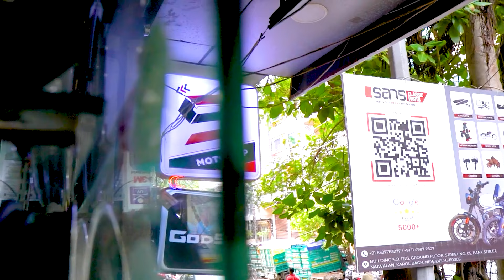Jawa 42 Bobber Custom Modification | Seat & Backrest | Visor | Crash Guard & More 🔥😯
Explore the ultimate custom modifications for the Jawa 42 Bobber, featuring upgrades like a headlight grill, visor, crash guard, and custom seats. This video walks through each modification, showcasing how they enhance both style and functionality. With features like a mobile holder, dual seat & backrest, fog lights, and even Bluetooth speakers, your Jawa 42 Bobber can be uniquely tailored to your needs. Whether you're a seasoned rider or a proud owner, these upgrades are designed to elevate your riding experience. Dive in to discover the best customization options for your Jawa 42 Bobber.

Timeline/Chapters
00:00 Intro
01:39 Jawa 42 Bobber Headlight Grill
01:52 Jawa 42 Bobber Visor
02:16 Jawa 42 Bobber Radiator Grill
02:38 Jawa 42 Bobber Crash Guard
02:57 Jawa 42 Bobber Topper Cover
03:12 Jawa 42 Bobber Mobile Holder
03:43 Jawa 42 Bobber Custom Dual Seat & Backrest
04:53 Jawa 42 Bobber Footrest
05:12 Jawa 42 Bobber Saddle Stay
05:52 Jawa 42 Bobber Body Lamination
07:03 Jawa 42 Bobber Fog Light
07:44 Jawa 42 Bobber Bluetooth Speakers
09:08 Jawa 42 Bobber Proud Owner Review

Address: ( 11 AM to 9:00 PM )
Sans Moto Shop
Building No.1223,
Gail no. 5, Naiwala,
Karol Bagh New Delhi-110005 India
Ph: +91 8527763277 | 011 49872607